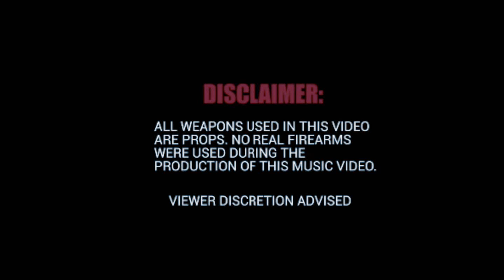Strictly Wop - Cautious ( Official Video )